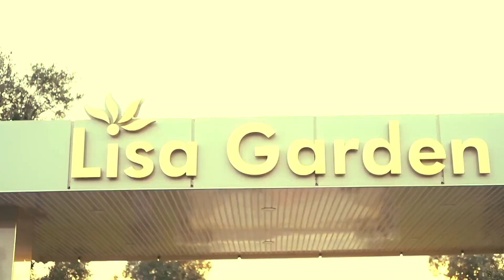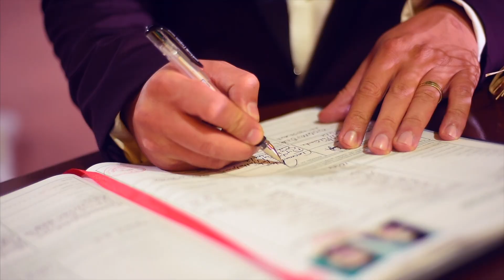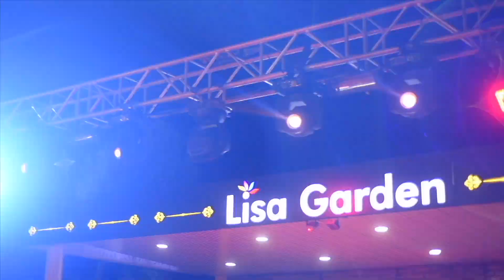Lisa Garden - Düğün.com